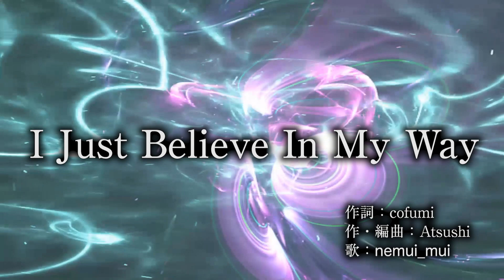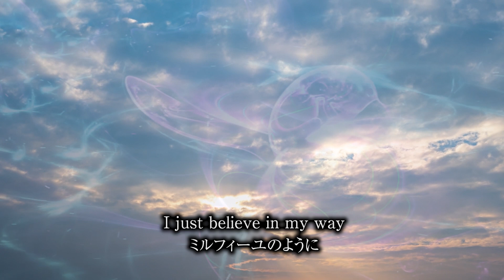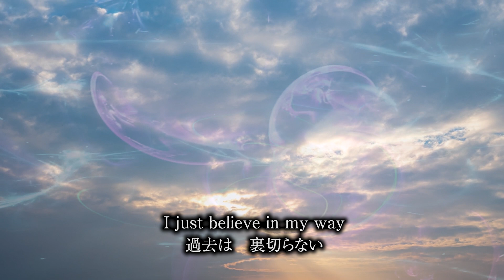I Just Believe In My Way（作詞：cofumi 作・編曲：Atsushi 歌：nemui_mui）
1
オペラグラスで　遠くを眺めてる
明日の行方は　見えなくて
いつも迷いながらも　爪先立ちで
時間に溺れないようにしてた

夕立みたいに　降り出す涙
雨宿り　する場所もない
諦め　つまづくたびに
きっと幸せ　近づくの

I just believe in my way
　ミルフィーユのように
重ねる日々
　君の言葉で甘さが増すの

2
深いため息  ソファに沈む
長い夜に　耐えきれなくて
街の景色は変わり　季節は巡り

自分の居場所さえ　見つけられず

輝く一つに　なれないけれど
誰か　一人のためにならば
明日へ　言葉つなぐ
虹を夜空に　描くの

　夢に続く滑走路
いつもここに
　君と二人で作る our world

過去は裏切らない
my world,  your world
いつも未来の　入り口にいる